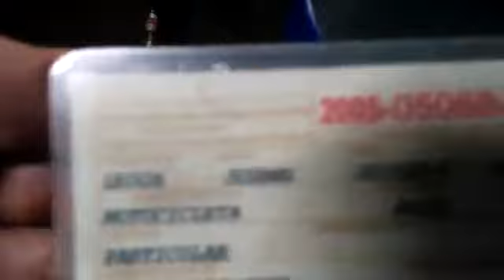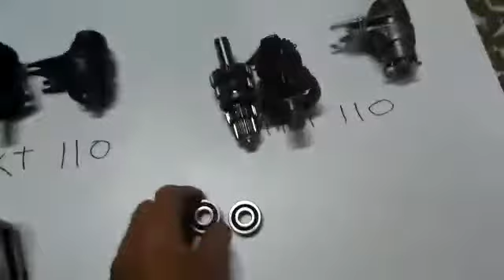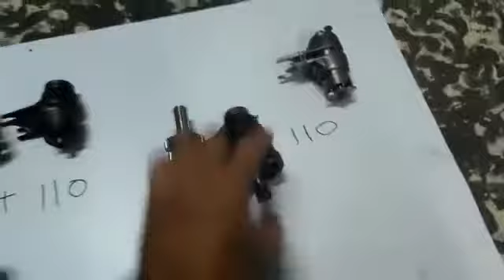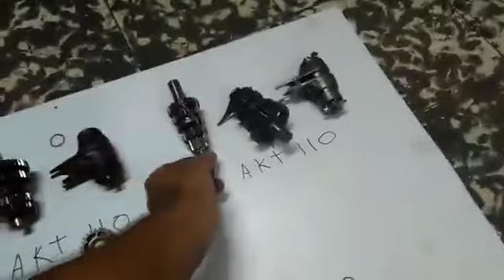COMO SABER CUAL ES LA CAJA DE CUARTA PARA HONDA C90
Esta es una caja de AKT 110 especial pero hay que saber cual es pues AKT especial tiene Varias cajas y todas son diferentes.